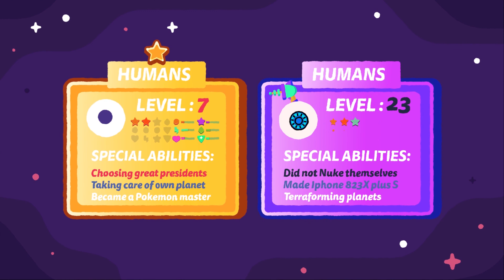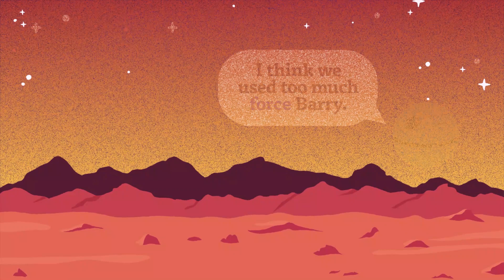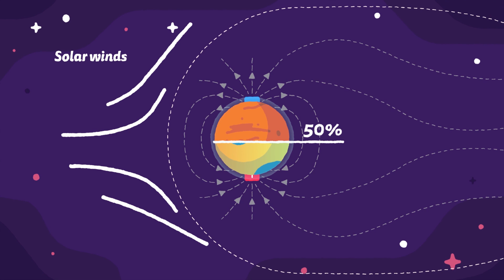MARS UPDATE: TERRAFORMING, Magnetosphere, Atmosphere, NUCLEAR BOMBS and Orbital Mirrors.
WHAT IS YOUR BEST TERRAFORMING IDEA?
How can we turn Mars into our Second home? What technology do we have and what do we need to make this reality.

Earth is our home in the universe and will be for the foreseeable future, but one day we will need to move out.

We are slowly turning our thoughts and theories towards outer space and Mars in our quest to be a multi planetary civilisation.

Theories that sound like something out of a futuristic sci-fi film are gradually becoming realistic, and as technology evolves at an exponential rate it really could happen sooner rather than later.

Although our planet is big and full of lots of natural resources, they will not last forever.

As the population of Earth continues to climb, all these resources we have will continue to diminish. as a result we will eventually need to look elsewhere to maintain our ever growing needs.

Naturally, we will turn our attentions towards our nearest neighbour - Mars
Getting there, creating a colony and living off the planets resources will be extremely difficult tasks that could be a reality in our lifetime. but can we go a huge step further and one day terraform Mars? So we can call it true home from home.

So what is terraforming? - Terraforming is the hypothetical process of manipulating a planets atmosphere, temperature and ecology in order to make it Earth-like and suitable for humans to live on.
Mars was once a very geologically active planet with vast seas, tectonic processes, volcanoes, a strong magnetic field and a thick atmosphere. but sadly due to its small size, it cooled quickly and was unable to maintain its magnetic field. As the magnetic field weakened the sun stripped
away its atmosphere. Today, Mars’ atmosphere is still present but it is extremely thin, it’s atmospheric pressure being only about 0.6% (0.6kpa) of Earth’s (101.3kpa). It is still losing 100grams of atmosphere every second - the equivalent being the mass of a burger every second!

One of the key factors required for terraforming would be the need to raise temperatures, the average temperature on Mars is about minus 80 degrees Fahrenheit (minus 60 degrees Celsius).

The easiest way to make the planet warmer would be to significantly increase Carbon Dioxide (CO2) levels. Carbon dioxide is the most common greenhouse gas available on the planet and would help thicken the atmosphere in order to raise temperatures.

Although our current ability to carry out such a gargantuan task is way beyond us, and will most likely be the case for many centuries yet, there are theories about how we might one day be able to achieve turning Mars in a fully fledged home.

Releasing CO2 gases trapped within rocks and the polar ice caps. however, it has been calculated that the amounts available for extraction would not be anywhere near enough to raise the temperature to the levels required .so this method would have to work in conjunction with other possible plans like bombarding the planet with rockets carrying greenhouse gases over a long period of time or maybe advancement in future technologies would be able to extract more of the trapped CO2.

Elon Musk has suggested that the quickest way to raise temperature levels would be to simply nuke the planet! But this method would come with huge risks, it could trigger a ‘nuclear winter’, whereby the explosions create so much dust it blocks out the sunlight completely and cools the planet further. NASA has already ruled out such a radical approach as this would compromise the planets natural environment.

Orbital Mirrors .yes you heard correctly, giant mirrors positioned around the planet could redirect sunlight and its heat directly onto the planets surface or even be positioned to melt ice deposits to release CO2.